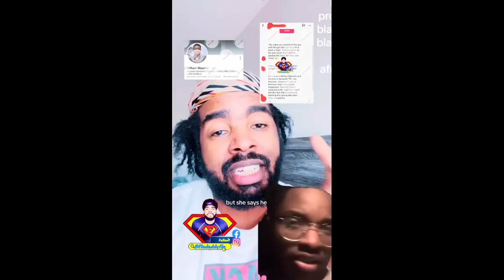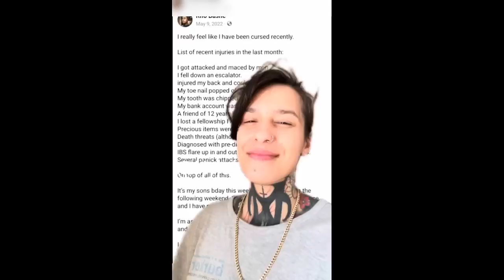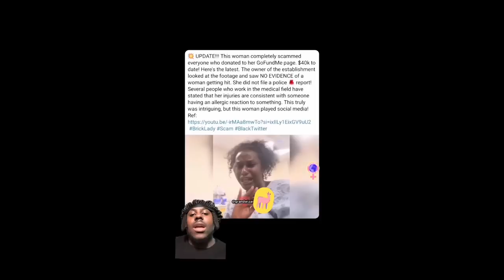THE TRUTH ABOUT THE BRICK LADY SITUATION: must watch❗️